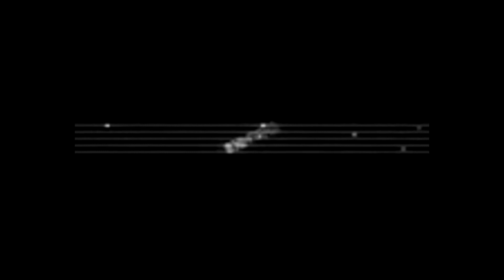Ford Ranger 2 Schichten Servfaces Ultima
Politur